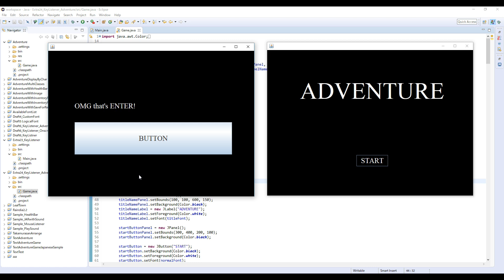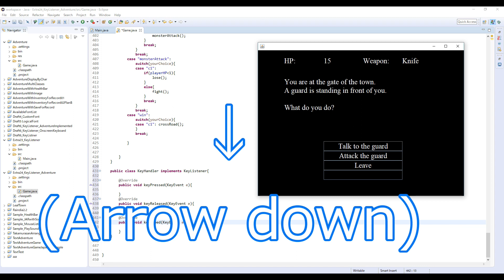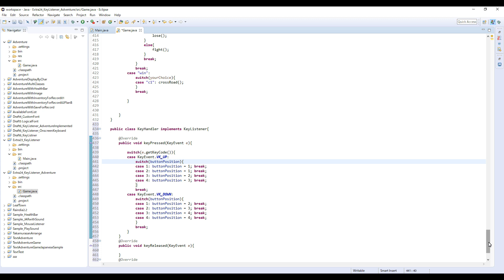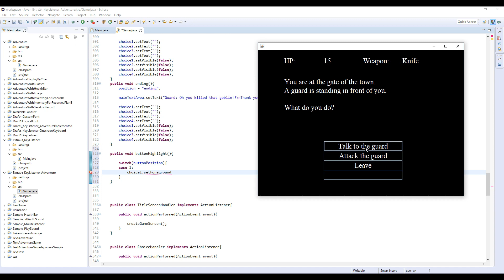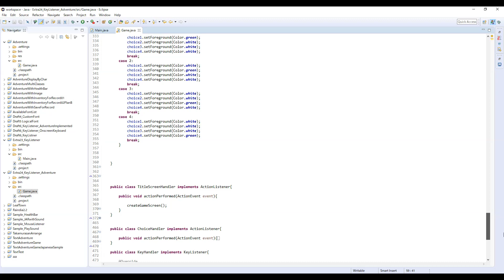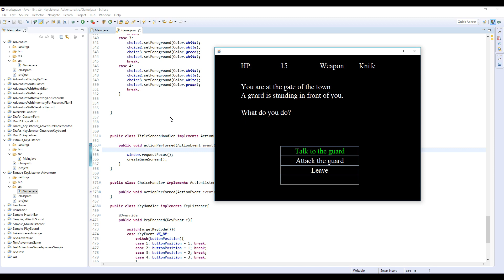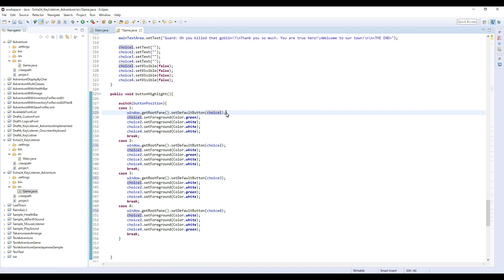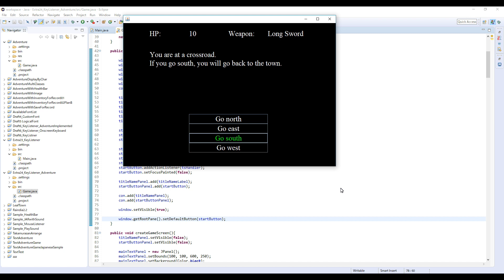Keyboard Control - Java Extra 24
Next:

In this video, I will implement KeyListener to Adventure so you can play the game with only keyboard. Also I will explain how to let button respond to Enter key.

We use:
getRootPane().setDefaultButton()